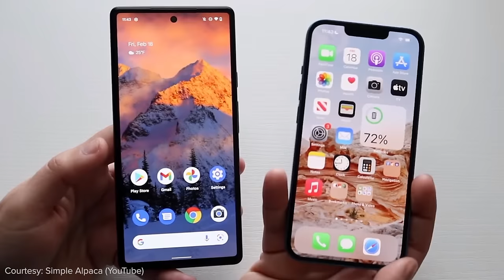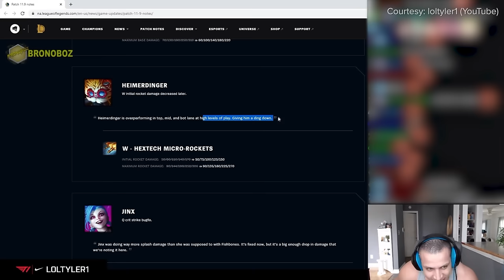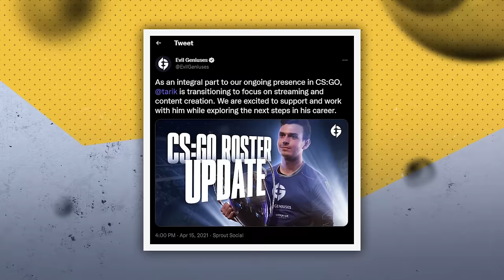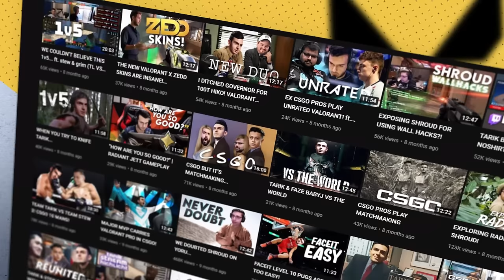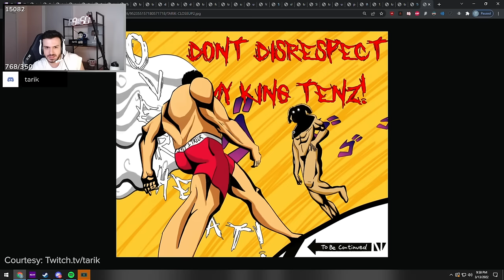How Baiting His Fanbase Turned a CS:GO Major Winner into Valorant's Biggest Streamer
When it comes to the current esports’ zeitgeist, no discussion is more contentious than the CSGO vs Valorant debate.

On one side you have CS fans who are passionate, experienced and think Valarante is child gaem. Then there are the Valorant stans who are fresh-faced, enthusiastic and see their tac shooter cousins, as a bunch of butthurt boomers.

With the lines in the sand firmly drawn, almost all notable content creators and pros have made their allegiances clear.

But there is one colossal content creator who has chosen to navigate this battlefield, a little…. differently.

A despicable heel of a head clicker, who despite having written his name into the history books of Valve’s fabled franchise, has seemingly become the poster boy for its rival IP. Of course, I’m talking about no other than Tarik “tarik” Celik.

Written by: Devin Coull (@Fake_DevinCoull)
Produced & Hosted by: Dimitri Pascaluta (@DPascaluta)
Edited by: Andrew Faigal (@Brrrning)
Produced by: Miles Hackett (@miles_hackett)
Additional Animation by: Bennett Grainger (IG: @bennettgrainger)